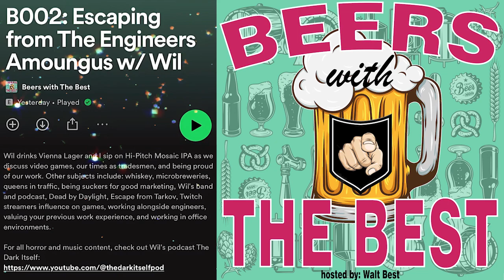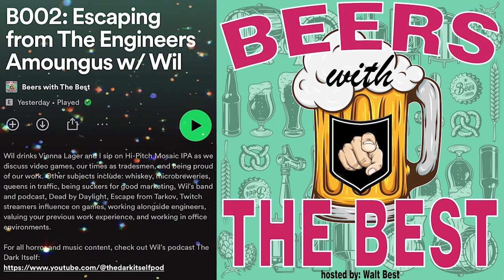B002: Escaping from The Engineers Amoungus w/ Wil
Beers with The Best | B002 |

Wil drinks Vienna Lager and I sip on Hi-Pitch Mosaic IPA as we discuss video games, our times as tradesmen, and being proud of our work. Other subjects include: whiskey, microbreweries, queens in traffic, being suckers for good marketing, Wil's band and podcast, Dead by Daylight, Escape from Tarkov, Twitch streamers influence on games, working alongside engineers, valuing your previous work experience, and working in office environments.

For all horror and music content, check out Wil's podcast The Dark Itself:

What we drank:
Devil's Backbone Vienna Lager
Cutwater Lime Tequila Ranch Water
Hi-Wire Brewing Hi-Pitch Mosaic IPA

Drink responsibly and check out beerswiththebest.com!

00:00 Intro
00:17 What We're Drinking
07:01 Whiskey and Microbrews
09:53 Using Wil's Studio
12:14 Podcast Idea
15:46 Wil's Band
16:54 Dead by Daylight
23:05 Escape from Tarkov
33:56 Twitch Streamers and Video Games
40:20 Airing of Grievances About Engineers
44:56 The Value of Hands-on Experience
50:50 The Inverse Bell Curve of Work Experience
54:08 Going Above and Beyond
01:01:06 Reflecting on Our Time in The Trades
01:10:08 Letting Off Steam
01:20:45 Being Proud of Your Work